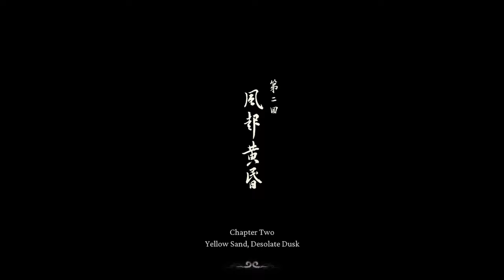Black Myth Wukong - First Playthough Part 2 Chapter 1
Part 2, chapter 1 of the first playthrough, has been completed except for one boss. I'm unsure where and how to get to that boss, but I will probably include it in part 3. I'm still trying to get used to the game, as sometimes I get confused with Elden Ring's inputs. The game is excellent and challenging, which makes it exciting to play.